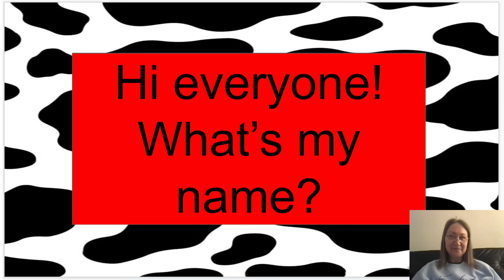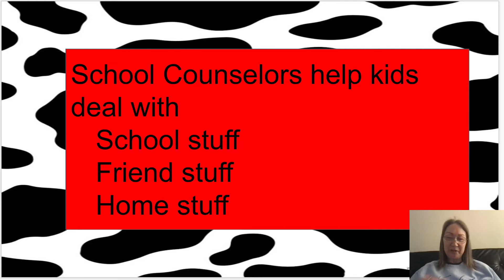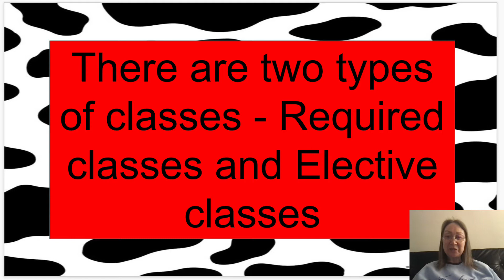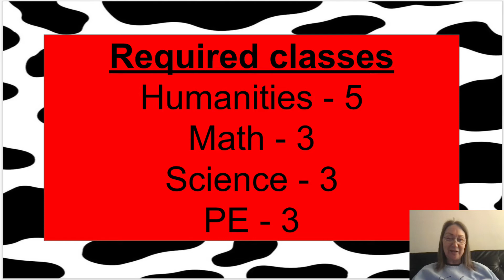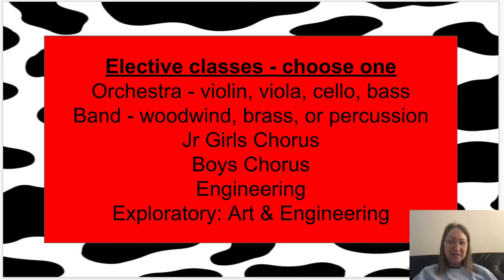Explaining of Electives